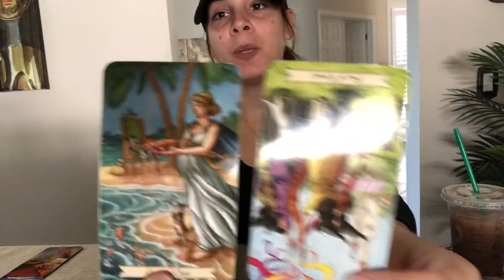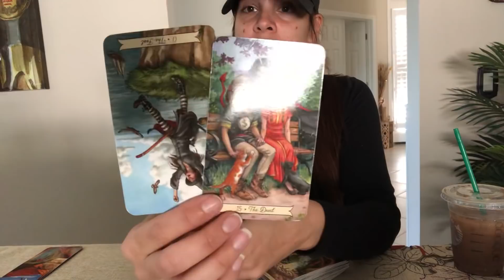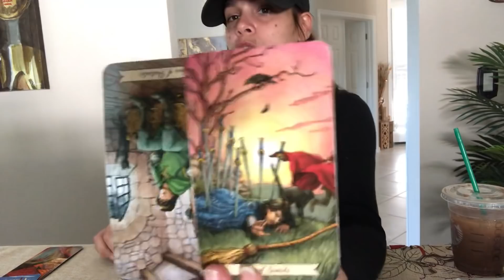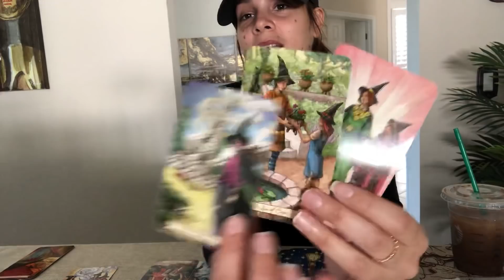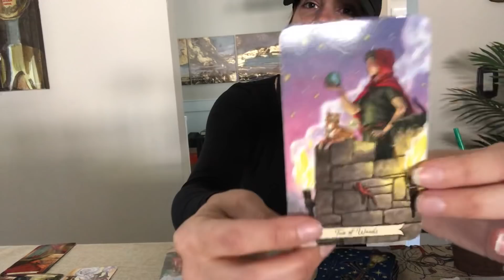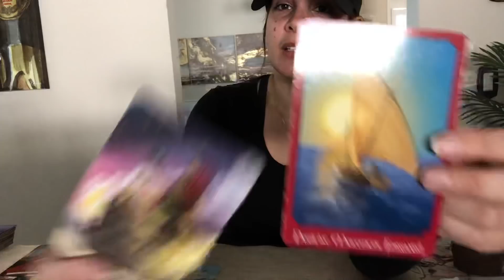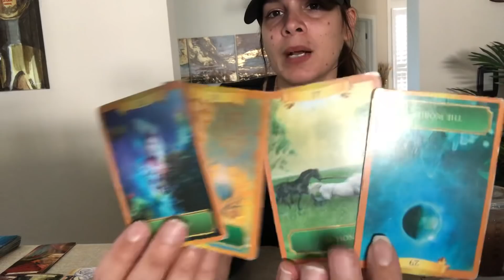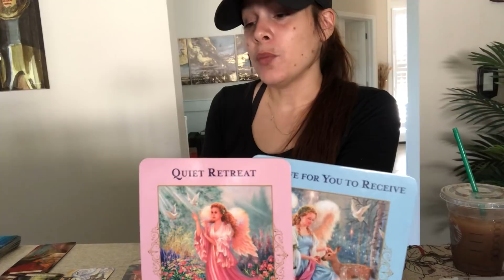PISCES Jan 1-15th - They're coming back around but you're conflicted...